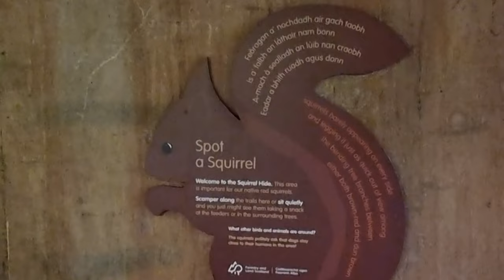The Come Back Video - Photographing Wildlife in Aberfoyle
An afternoon spent wandering the trails of Aberfoyle, photographing Waterfalls, Birds and Red Squirrels